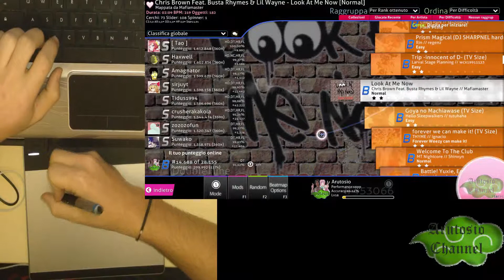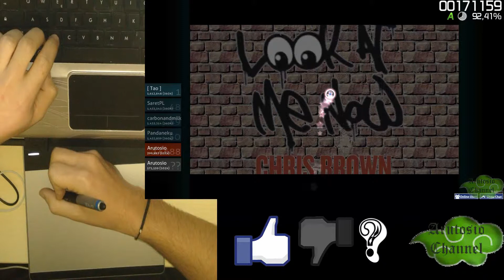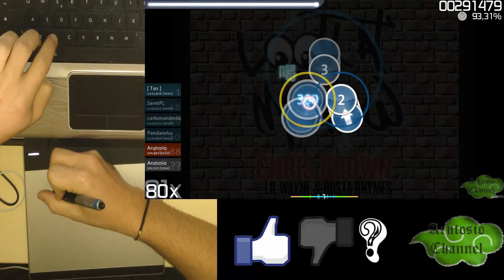Osu! - Look At Me Now [Mod Double] (Graphic Tablet)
Music: Chris Brown Feat. Busta Rhymes & Lil Wayne - Look At Me Now